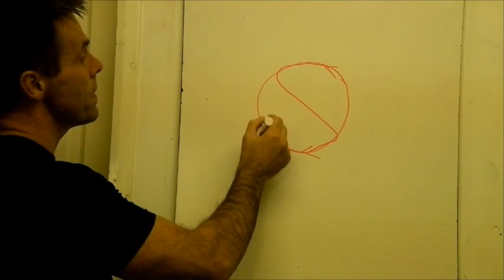The Figure Eight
Learn the essence of Systema movement.  'The Figure Eight' is an instructional video series on the most basic and essential piece of learning Systema movement.